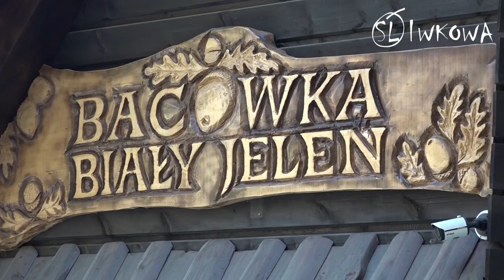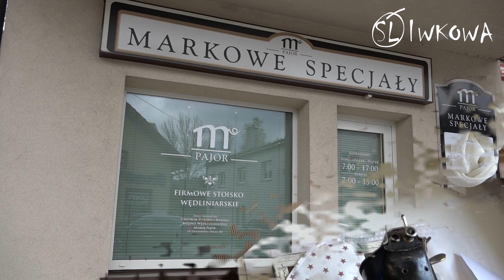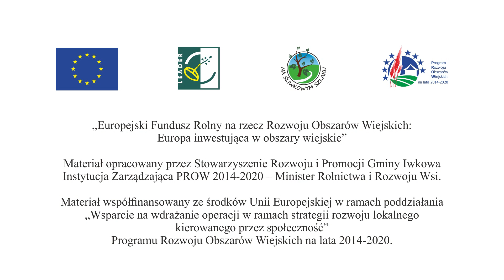Śliwkowa Iwkowa - Film promocyjny